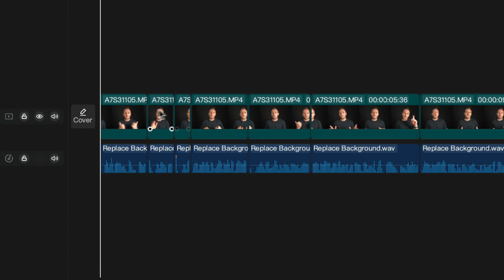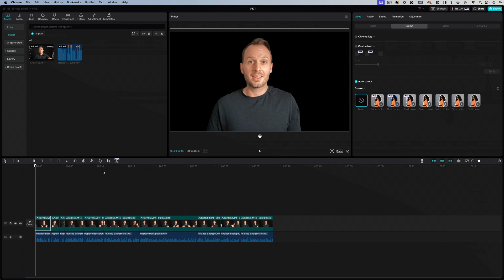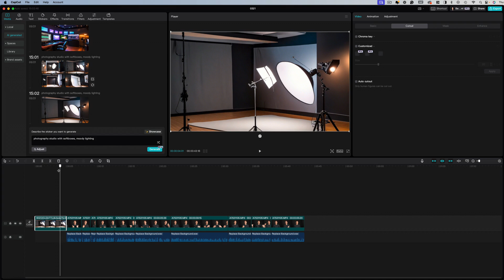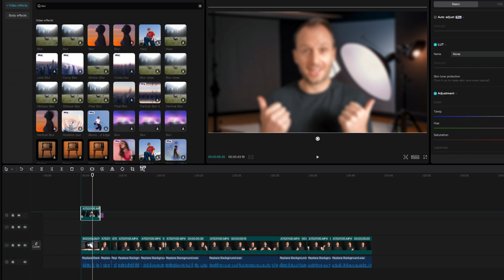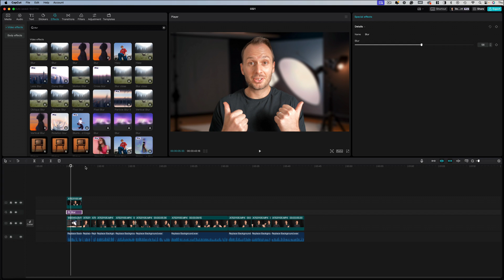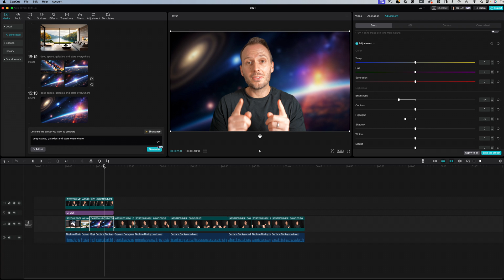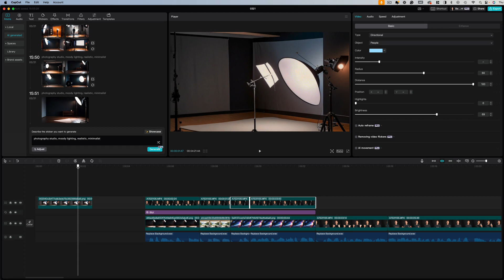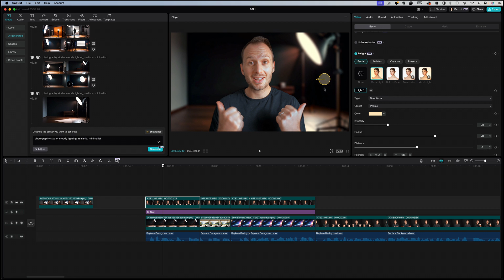How To Replace A Background Using AI in CapCut!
UPDATE: Since i made this tutorial, CapCut have REMOVED the 'AI Generated' menu from within the editor. I guess they're fine-tuning it a bit before they add it back in. Regardless, you can still generate AI images with your CapCut account - then simply import these images back into your CapCut projects.

🚀 Learn Video Editing IN A DAY (Step-by-Step for Beginners)

Replacing the background of your video has never been easier! In this tutorial, i’ll show you how to generate realistic AI backgrounds in CapCut for FREE, in just a few clicks!

• My Editing Laptop
• FAST Editing Hard drive i use
• Mic i use for voiceovers

🕑 TIMESTAMPS:
0:00 Intro
0:17 Filming tips
0:38 Removing the background
1:21 Generating AI backgrounds
2:41 Layering
2:58 Editing the background
4:04 Pre-made backgrounds
5:11 Fantasy backgrounds
5:53 Colour correction
6:09 Relight feature
6:31 Final tips